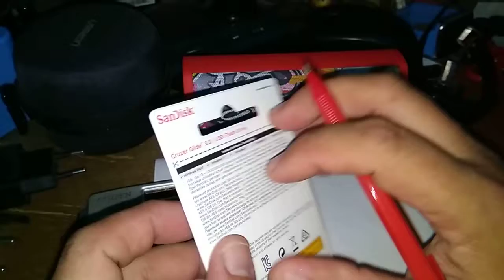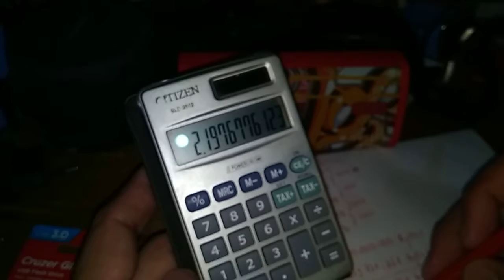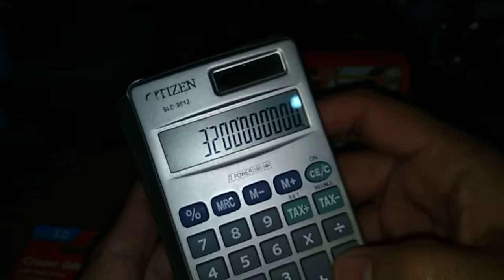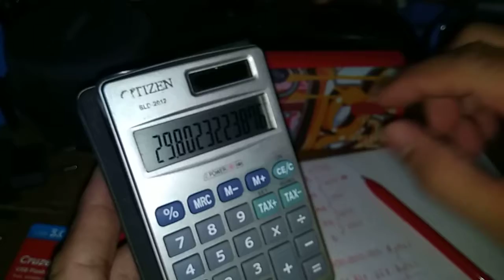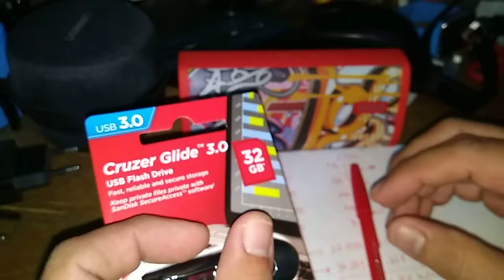Cara Berhitung Kapasitas Real Media Penyimpanan Digital (Flashdisk/MicroSD/HDD/etc)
Video saya kali ini membahas ttg cara menghitung kapasitas real dari suatu media penyimpanan digital, jadi sebelum teman2 memberikan penilaian buruk ke seller suatu brg seperti flashdisk/hdd dsb, coba dipelajari dulu kenapa hasilnya bs berbeda dari yg tertera di packaging.